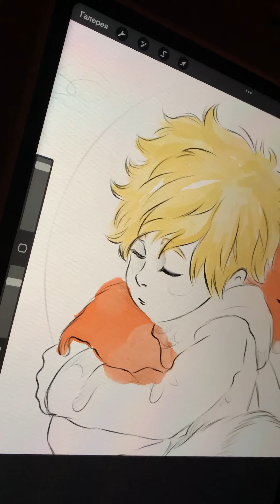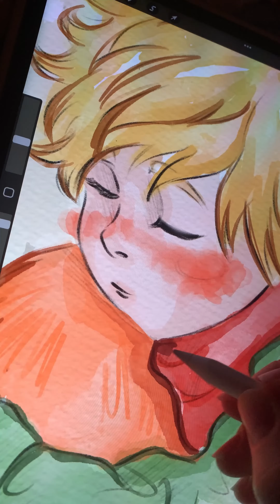Процесс акварельного рисунка